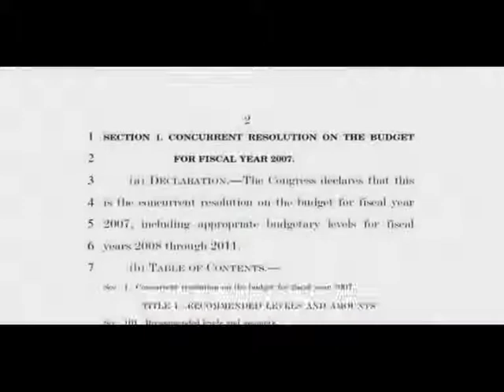jacque fresco about how much is it cost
excerpt from movie Zeitgeist Addendum by peter joseph